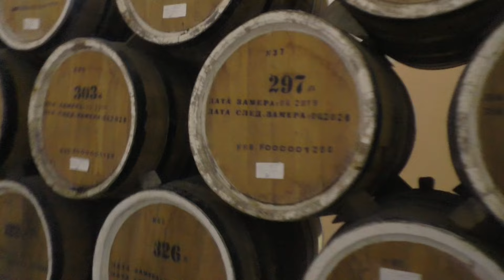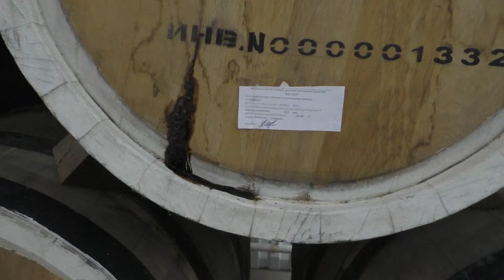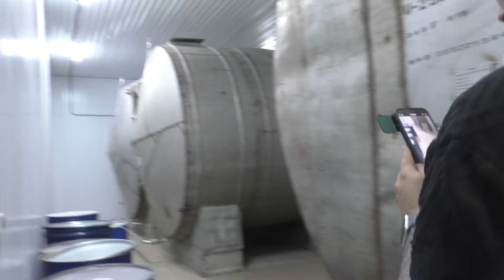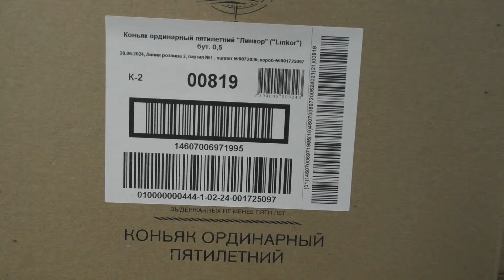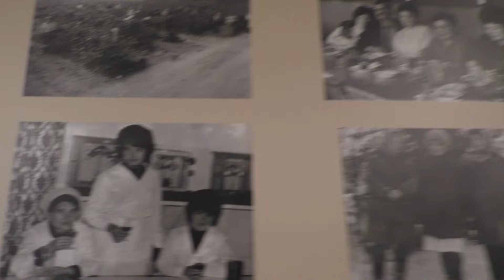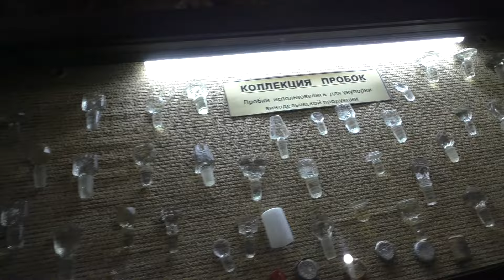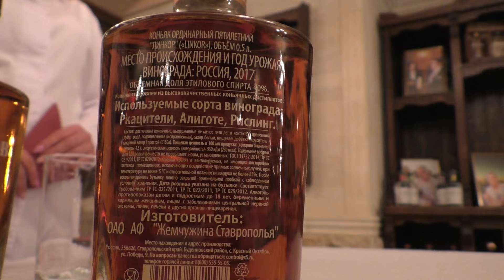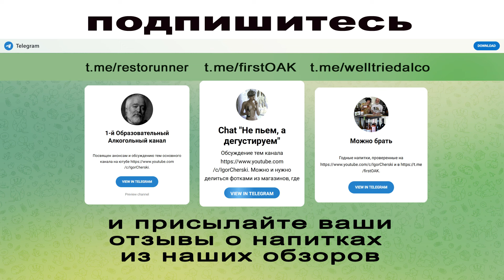Кто и как производит коньяк для Пятёрочки?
Стоит недорого, есть в каждой Пятерочке - но можно ли брать? Смотрите и решайте сами. Большое спасибо!